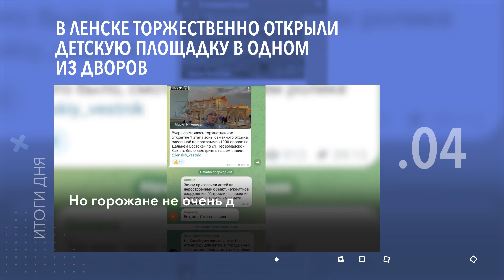Глобальный сбой в WhatsApp и другие итоги дня - коротко